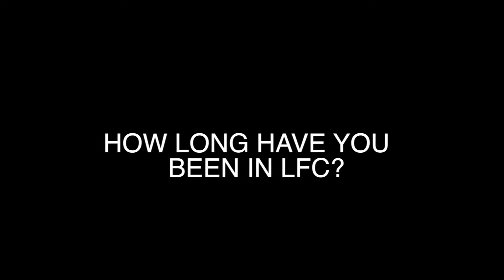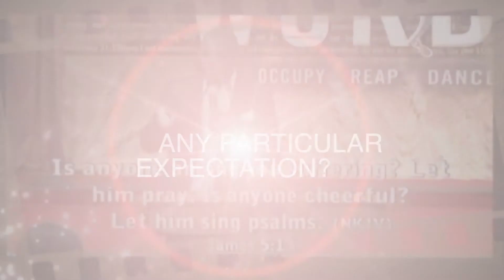RCCG LIVING FAITH CONNECTIONS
INTERVIEW ON TMT .